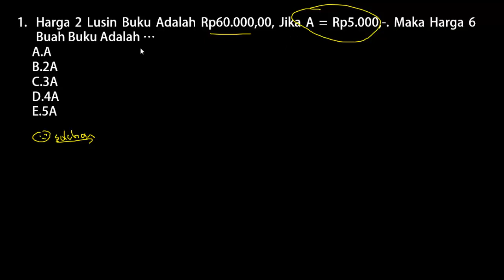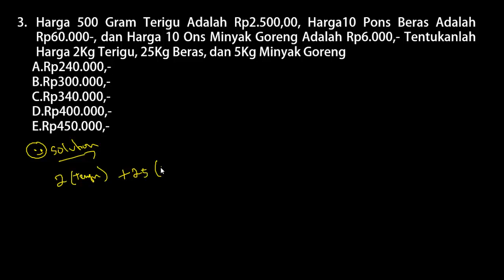PREDIKSI SOAL TES BAKAT SKOLASTIK PPPK 2021 - SOAL CERITA (PART.